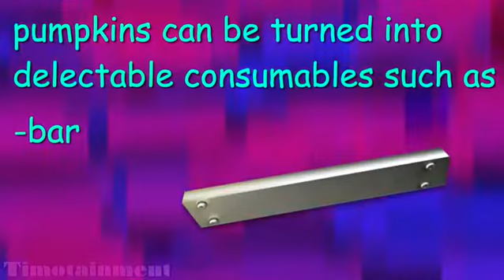pumpkin facts (volume 2)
reupload of one of timotainment's classic "facts" videos